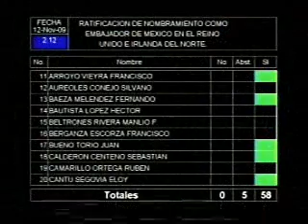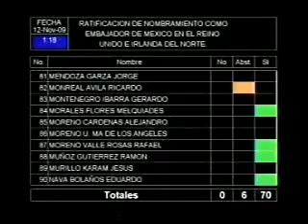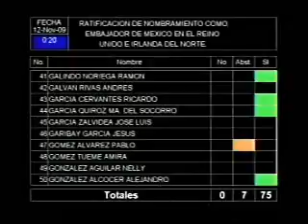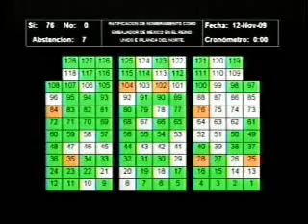Arroyo nombramiento Medina MOra 121009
Intervención del Senador Francisco Arroyo Vieyra al dar su posición respecto al nombramiento de Eduardo Medina Mora como embajador en el Reino Unido